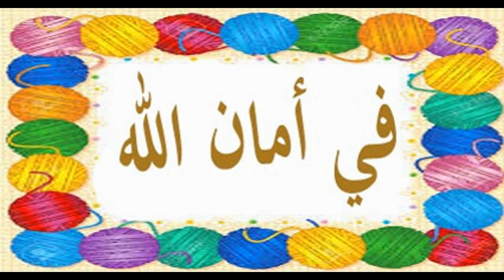شرح طريقة وردة كروشية ببتلات بارزة في الوسط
هذا الفيديو لشرح وردة مميزة تكون بتلاتها الوسطى بارزة والبتلات الخارجية تكون مفروشة ومنبسطة ويكون حولها اوراق خضراء

من الممكن تزين القبعات والملابس وربطات الشعر وكل شي من هذه الوردة ومن الممكن عملها بوسط وحدة مربعة

اتمنى يكون الشرح مبسط و اتمنى اشوف تطبيقات عليها

مع تحياتي  لولوة بوفطيم